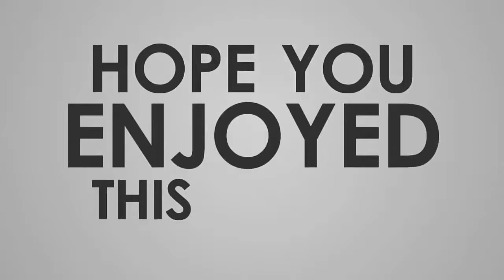নুসরাত ফারিয়ার কাছে পয়লা বৈশাখ মানেই এক কর্মমুখর ব্যস্ত দিন Nusrat Fariya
Faria has started her career as a debater participating in a BTV debate show. She is a national debate champions in 2010 and 2011. She started her career in show business as a model in several television commercials. Throughout her career, she has worked in various television commercials[4][5] and radio programs.[6] In 2014, she hosted a reality show, Fair and Handsome: The Ultimate Man.[7] She signed with Jaaz Multimedia to appear in two films, titled Aashiqui and Hero 420.[3] The former, being her debut film, released in late 2015[8] while the latter released in early 2016. The former also earned Faria a Meril Prothom Alo Award for Best Newcomer in film or television.[9] Both films were Indo-Bangladeshi joint ventures, being co-produced by Eskay Movies.

by
khola kotha